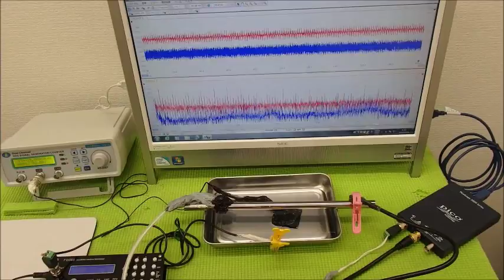超音波の発振制御システム ultrasonic-labo 超音波システム研究所